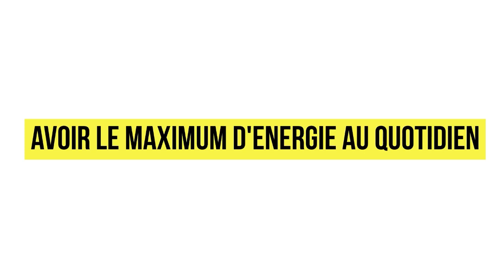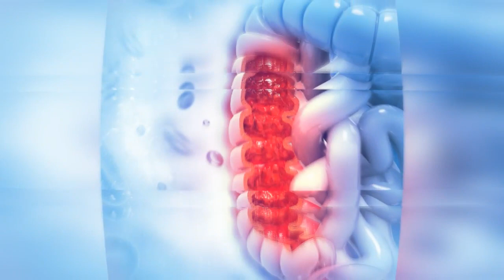AIL : 7 bienfaits sur la santé ( ALIMENT MIRACLE )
L'ail est un aliment souvent utilisé dans nos cuisines, en raison de ses nombreuses propriétés curatives et médicinales. Sa consommation régulière est très bénéfique pour la santé. Dans cette vidéo, vous allez découvrir les 7 bienfaits de l’ail sur la santé.